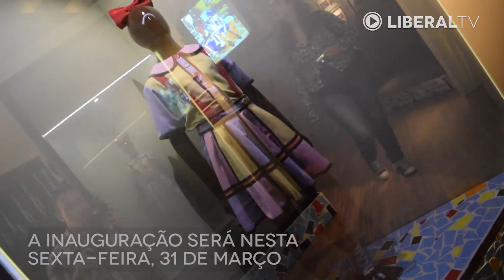Memorial abre exposição do Castelo Rá-Tim-Bum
Público poderá conferir o acervo mais completo do programa na exposição “Rá-Tim-Bum, O Castelo”, que fica aberta para visitação nos próximos três meses.